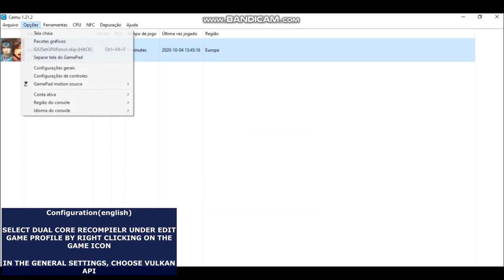Warriors Orochi 3 Hyper Intel HD 520 | Cemu 1.21.2